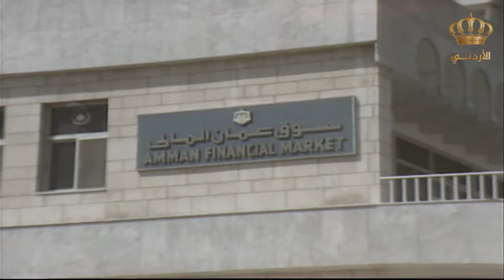مين بتذكر سوق عمان المالي ؟؟ 😍😍 | يوميات فرحان فرح سعيد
ــــــــــــــــــــــــــــــــــــــــــــــــــــــــــــــــــــــــــــــــــــــــــــــــــــــــــــــــــــــــــــــ

ــــــــــــــــــــــــــــــــــــــــــــــــــــــــــــــــــــــــــــــــــــــــــــــــــــــــــــــــــــــــــــ

قناة الدراما معنا أحلى:

قناة يوتيوب تابعة للتلفزيون الأردني مختصة في المسلسلات الأردنية وهي مصدر لمحبي هذا النوع من الإنتاج الفني. تقوم هذه القناة بتقديم محتوى متنوع وممتع يتعلق بالمسلسلات الأردنية، وتعتبر وجهة مثالية للمشاهدين الذين يبحثون عن معلومات حول أقدم وأحدث الإصدارات والمسلسلات الناجحة في الأردن.

من خلال هذه القناة، يمكن للجماهير العربية ومحبي الدراما الأردنية الاستمتاع بفهم أعمق للمسلسلات والتفاعل مع المحتوى السينمائي الأردني. يمكن للمشاهدين التفاعل ومشاركة آرائهم وتجاربهم مع الأعمال الدرامية الأردنية.

ــــــــــــــــــــــــــــــــــــــــــــــــــــــــــــــــــــــــــــــــــــــــــــــــــــــــــــــــــــــــــــ